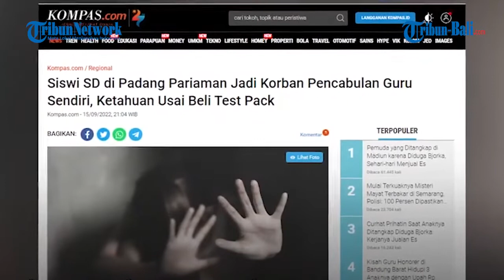Viral Anak SD Beli Test Pack, Ketahuan Jadi Korban Pencabulan Dari Aksi Guru Wali Kelas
Seorang siswi SD diketahui menjadi korban kekerasan seksual oleh oknum gurunya sendiri, saat membeli alat tes kehamilan pada tetangganya.

korban LP berusia 9 tahun itu sengaja membeli alat tes kehamilan karena dirinya takut hamil.

Peristiwa tersebut terjadi di Padang Pariaman, Sumatera Barat, dan dikonfirmasi oleh Kasat Reskrim Polres Padang Pariaman, AKP Agustinus Pigai, pada Kamis 15/9/2022 lalu.

LP ketahuan mengalami kekerasan seksual usai diviralkan di media social oleh tetangganya.

(paw)